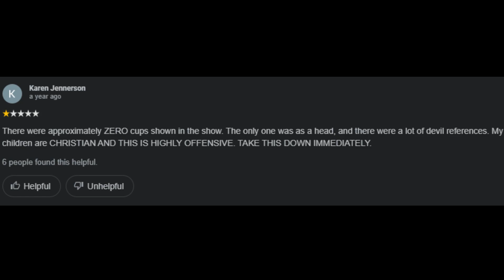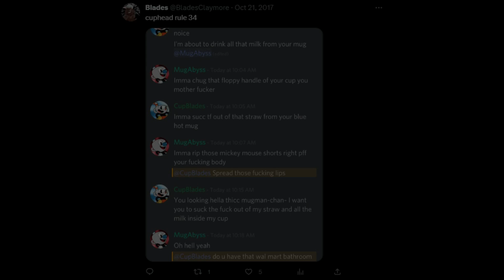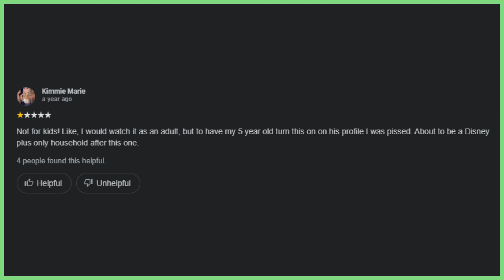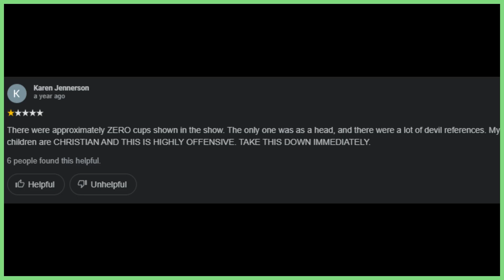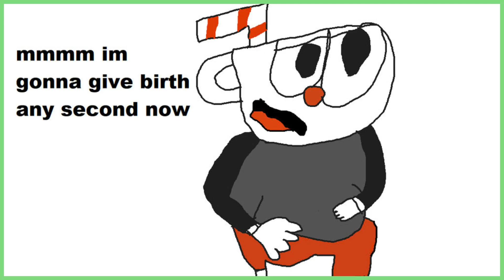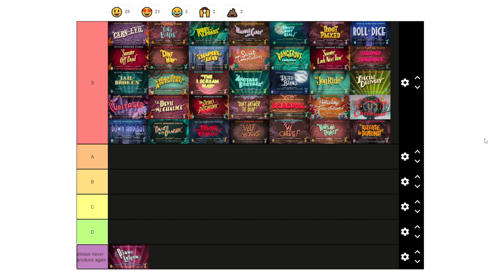So, The Cuphead Show...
cuphead show more like give me cup head, i'll be here all night
(you should definitely give a fuck)
he inspired me to make these types of videos and he's epic so you should totally go sub to him
0:00 Intro
1:27 Cuphead Show Season 1
5:05 Cuphead Show Season 2
7:25 Cuphead Show Season 3
9:29 Outro
if this video gets like 10 likes I'll do a cuphead GAME review